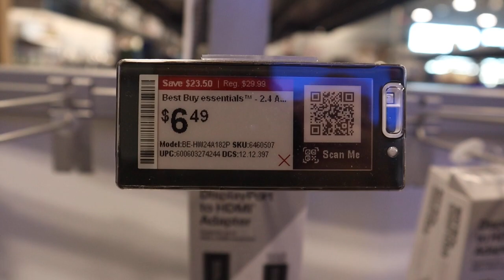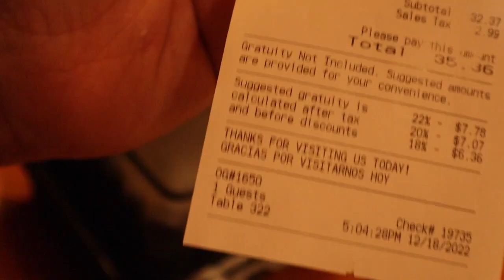Olive Garden and Shopping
VLOGMAS DAY 21 Shopping with friends after eating Olive Garden.